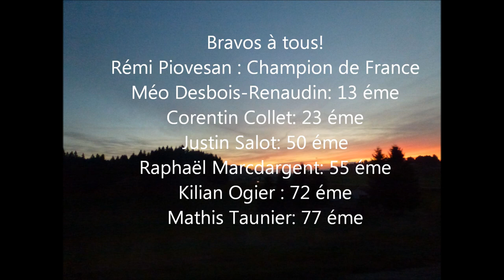Les Villardiens U14 au Samse summer Biathlon à Prémanon